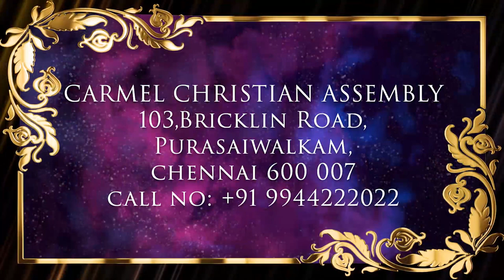Special Episode Replay | 27 Oct 2023 | வாலிப நாளில் இயேசுவை கண்டேன்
Resource person: Pr Robert Simon